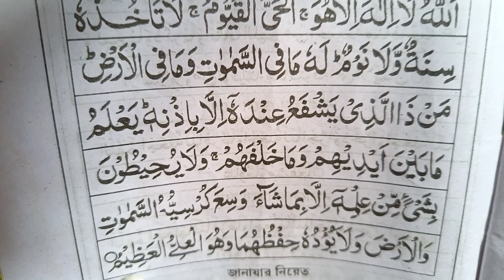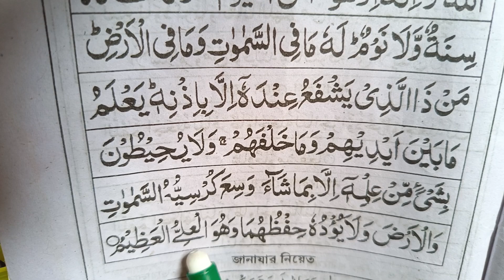ai tul kursi#(❁´◡`❁)👍👍👍👍👍👍👍👍👍👍👍👍